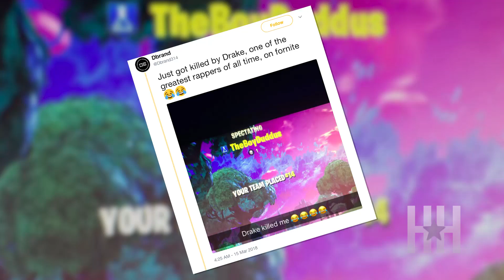Drake And Travis Scott Playing Fortnite Sets Internet On Fire - Trending Now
Drake and  Travis Scott had folks on social media losing their minds on Wednesday night when they teamed up for a game of the popular co-op survival shooting game, Fortnite.